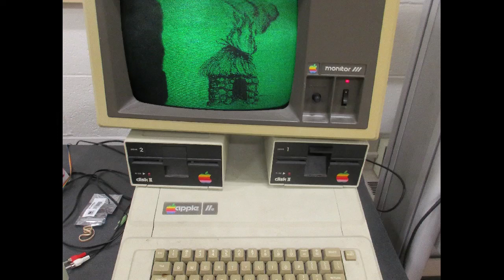Trogdor for Apple II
The Trogdor video from Strongbad E-mail #58, but on your Apple II computer.